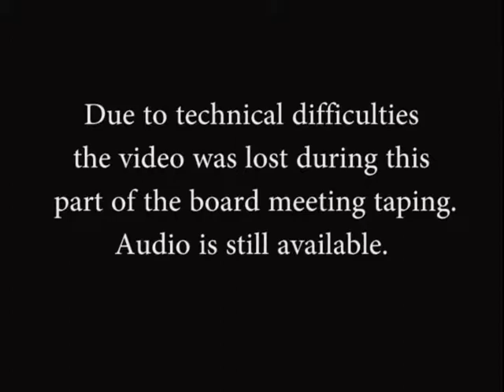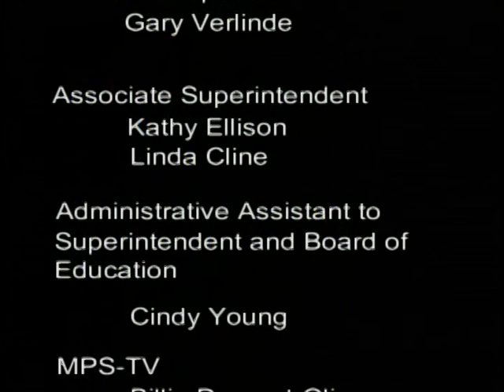Midland Public Schools Board of Education Meeting - March 12, 2012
Midland Public Schools Board of Education meeting recorded on March 12, 2012. All meetings are held at 7 p.m. at the Midland Public Schools Administration Center 600 E. Carpenter Street Midland, MI 48640.